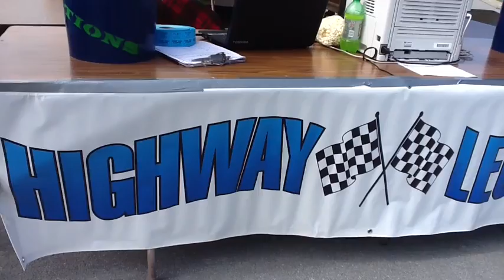4th Annual Two Nations 1000 Islands Extravaganza (Clayton, NY)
4th Annual Two Nations 1000 Islands Extravaganza car show and parade in Clayton NY. Great weekend to see some beautiful cars. Clayton is called Vacationland for a reason. Always fun stuff happening.